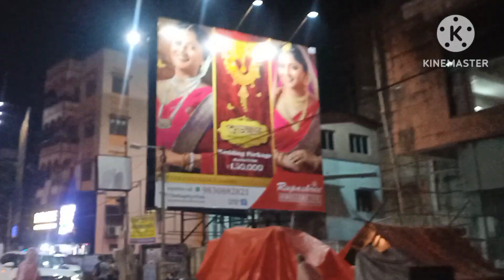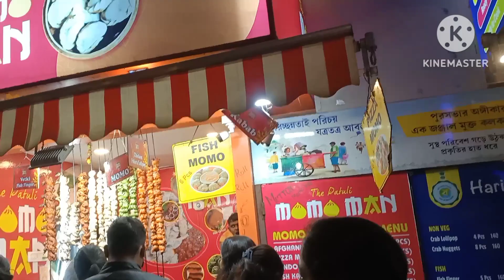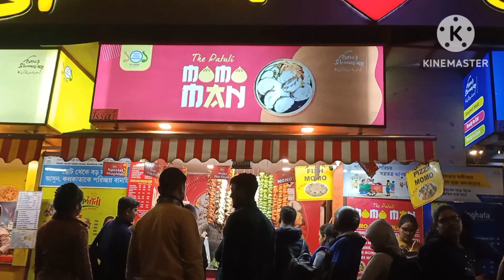Garia Stn a Sobji O Macher dam kemon jachhe? Today's fresh Fish & Vegitable Bazar Rate. 😂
Sanjib Pal vlog

Sanjib pal vlog
Rumpas vlog
বাংলা ব্লগ
Family vlog
Daily vlog
Daily Rutine
Travel vlog
Recipe vlog
Popular vlog
vlog
vlog

Todays Garia Stn Fish and vegitable Market
আজকের মাছ ও সবজির বাজার দর গড়িয়া স্টেশন এ